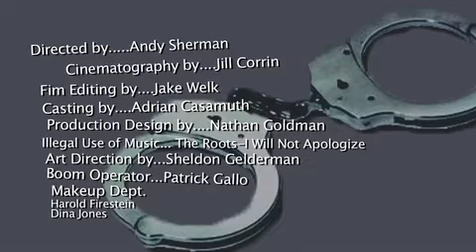Allen Torico Admits-The Final Episode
This is the last thing I will admit in Los Angeles. The next time I admit something, it will be from NY.